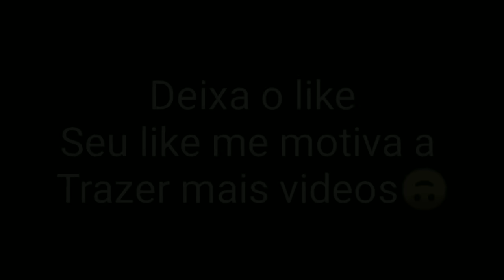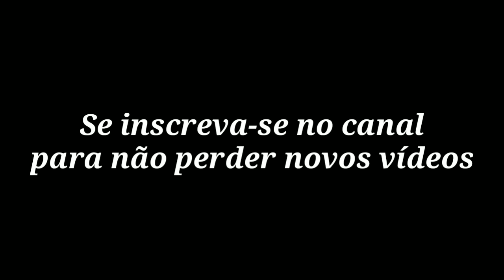Jujutsu Kaisen react Shipps Foto e Memes 😂❤️ Satoru Gojo vai ter um filho com a Utahime?? JJk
Jujutsu Kaisen react Shipps Foto e Memes 😂❤️ JUJUTSU Kaisen Satoru Gojo vai ter um filho com a Utahime??

Vídeo criado por mim Namikaze